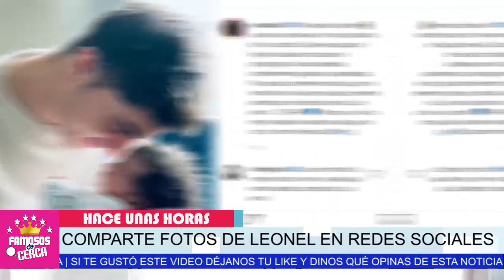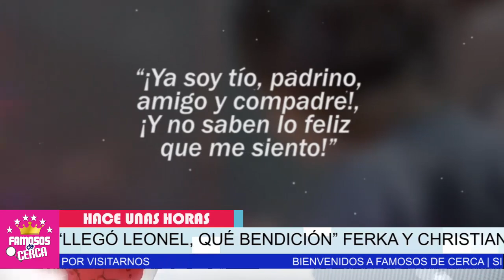📌😱 ULTIMA HORA - 𝗡𝗔𝗖𝗘 𝗘𝗟 𝗣𝗥𝗜𝗠𝗢𝗚𝗘𝗡𝗜𝗧𝗢 de Christian Estrada / 𝗔𝗤𝗨𝗜 𝗧𝗘 𝗖𝗨𝗘𝗡𝗧𝗢 🛑📌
Hace Pocas Horas : Nace el bebito de Christian Estrada y Ferka / 𝗧𝗘𝗡𝗘𝗠𝗢𝗦 𝗧𝗢𝗗𝗢𝗦 𝗟𝗢𝗦 𝗗𝗘𝗧𝗔𝗟𝗟𝗘𝗦

 BIENVENIDOS!!!
suelta la sopa
televisa
exclusivas
venga la alegria
tv azteca
polemica
chismes
Entertainment
farandula mexico